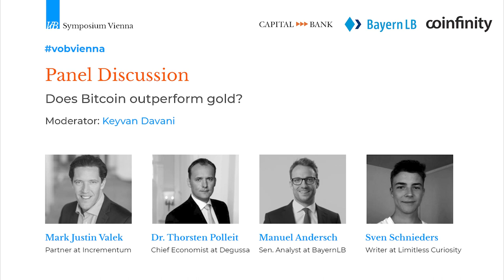Panel Discussion - Does Bitcoin outperform gold?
"I don't believe we shall ever have a good money again before we take the thing out of the hands of government, that is, we can't take it violently out of the hands of government, all we can do is by some sly roundabout way introduce something that they can't stop." - F.A. Hayek in 1984

Did gold as money fail and did it lead to the emergence of FIAT? Is Bitcoin the final piece to be able to perform "some sly roundabout" which can not be stopped? These are the questions the panel was discussing about.

Panelists:

Prof Dr. Thorsten Polleit is Chief Economist of Degussa, Europe’s largest precious metal trading firm, since April 2012. From 1998 to 2012, he worked as an economist in the international investment banking business. In 2012, he co-founded an Alternative Investment Fund. In September 2014 he was appointed Honorary Professor for economics at the University of Bayreuth. Thorsten Polleit is an Adjunct Scholar of the Ludwig von Mises Institute, Auburn, US Alabama, and President of the Ludwig von Mises Institut Deutschland. His research interests are monetary economics, capital market theory and, in particular, the Austrian School of Economics. His latest books are “Mit Geld zur Weltherrschaft” (2020), “Vom Intelligenten Investieren” (2018) and “Ludwig von Mises – der kompromisslose Liberale” (2018).

Mark Valek is partner of Incrementum AG and responsible for Portfolio Management and Research. His passion is to apply interdisciplinary thinking to investment. He is particularly fascinated with the Austrian School of Economics, monetary history, and the foreseeable paradigm shift in the monetary system. While working full time, Mark studied Business Administration at the Vienna University of Business Administration and has continuously worked in financial markets and asset management since 1999.

Sven Schnieders is a writer and autodidact with a focus on Bitcoin, Economics, Physics, Math and Philosophy. His thinking about economics is strongly influenced by the writings of Hayek, Mises, and Hazlitt. He is also the organizer of the BitcoinVienna meetup.

- The Bavarian bank for the German economy.
- The Austrian Bitcoin broker with services for consumers and businesses.